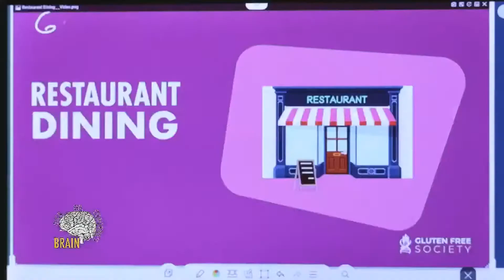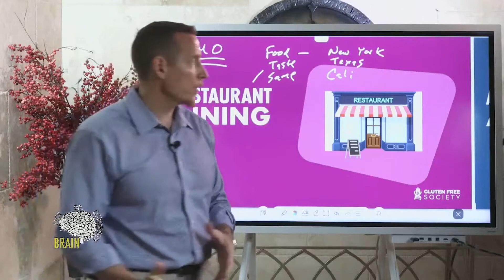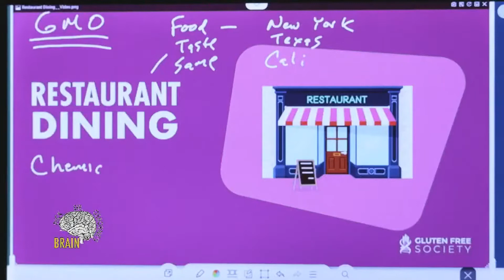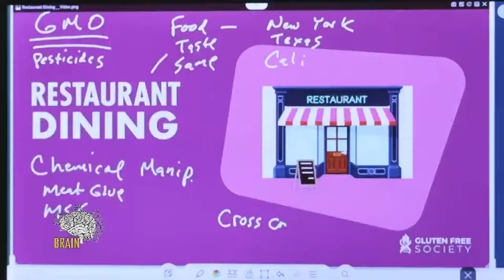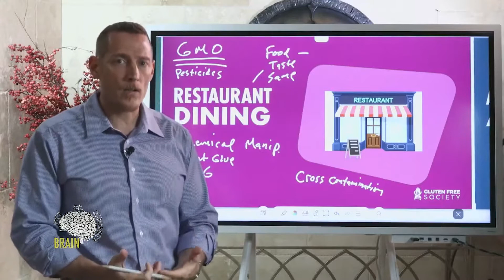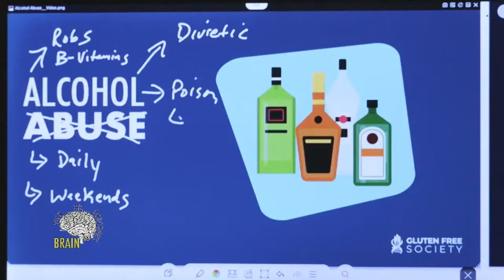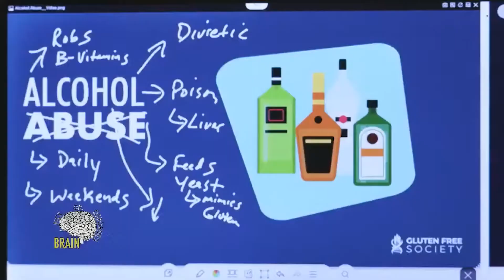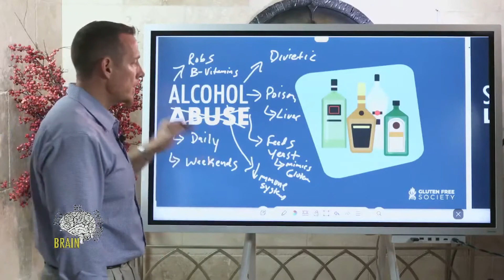Don't Let Restaurants or Booze Derail Your Detox!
If you are trying to detox, there are several things to be concerned about while eating out:
- GMO ingredients – these are commonly found in sauces and salad dressings. Some restaurants soak their salad in GMO sugar water, so be aware.
- Cross contamination – Restaurant fryers can cause oil cross contamination of gluten. Cutting boards or counters can be used to prepare grain containing foods. Some restaurants make home made breads, tortillas, etc. This can lead to flour dust being thrown into the air – massive cross contamination!
- Family pressure/coercion – Some family members will try to tell you that “a little won’t hurt you”. Some family members will not understand the serious nature of gluten sensitivity.
- Planning a vacation/trip around activities and not food. Plan vacation based on activities and healthy food experiences. They can be far more memorable than eating foods that might make you sick and ruin the trip altogether.

Additionally, most forms of alcohol are made from grains. At the top of the list are beer and malted beverages like wine coolers. It’s recommended that you proceed cautiously with any of the grain-based alcohols such as whiskey, certain vodkas, and gin. Many claim that these are OK because they are distilled, but clinically, patients continue to have reactions to grain-based alcoholic beverages. Additionally, alcohol slows the healing process and can contribute to other health problems. If you are going gluten-free because you are sick, drinking alcohol will not serve as beneficial to aid in your recovery. It is best to stop drinking alcohol altogether when you are gluten intolerant.